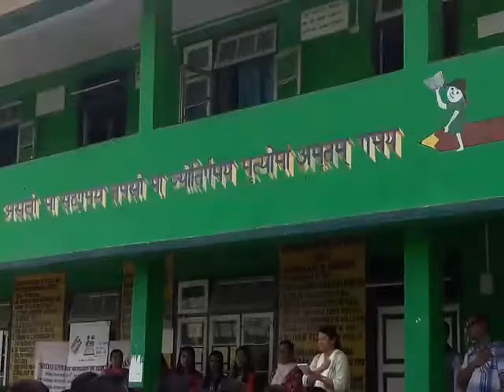Morning assembly @ BTSSS